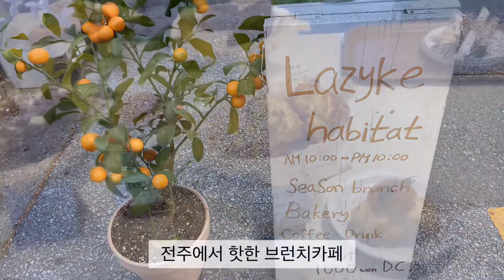cafe vlog 전주 브런치 카페 레이지크 해비탯 자매 먹방 브이로그